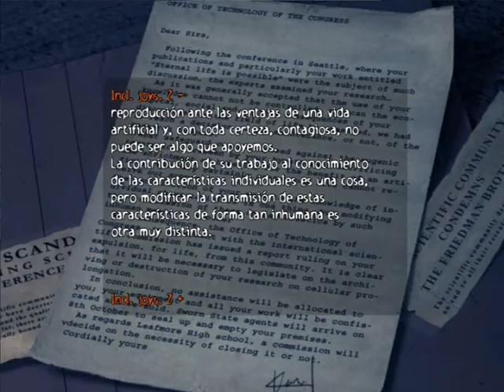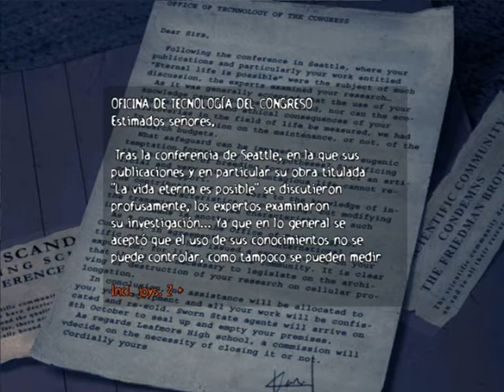Guia obscure parte 20 (lol)